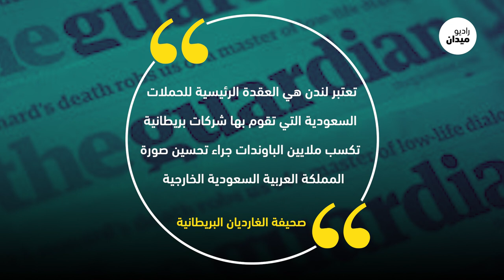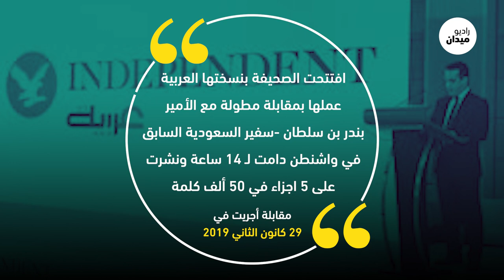السعودية تستملك الإعلام الغربي لتلميع صورتها